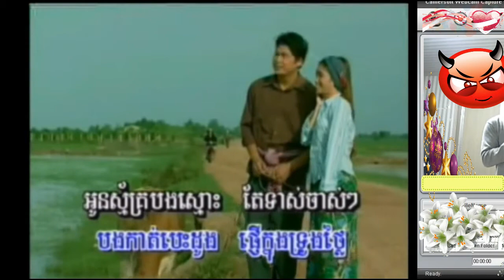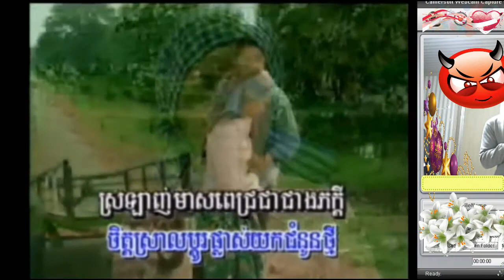AnuSaovryKlochPsha-អនុស្សាវរីយ៍ខ្លោចផ្សា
បទចំរៀងខ្លះបើខុសចំនងជើងឬមិនពិរោះ សូមអធ្យាស្រយ័ផង(គាត់ច្រៀងលេងកំសាន្តទេ)